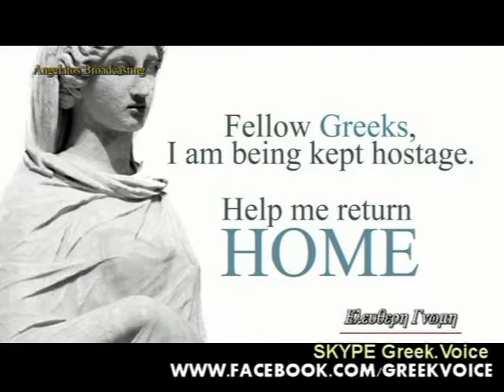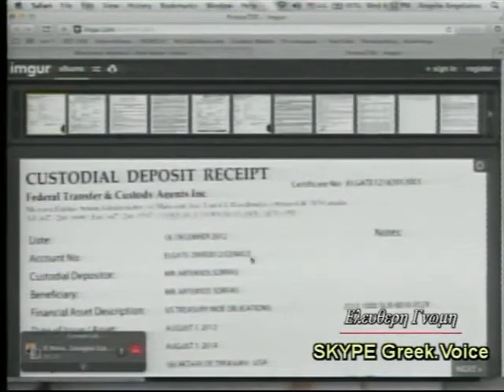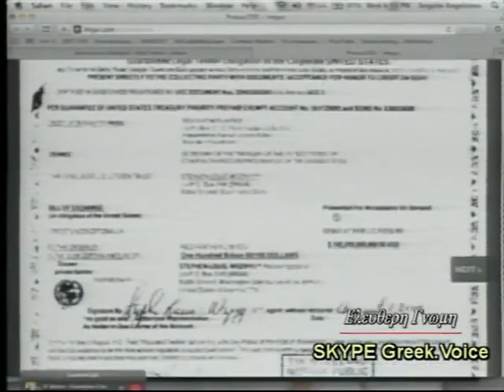Αρτέμης Σωρρας στην Εκπομπή του Αγγελου Αγγελατου June 25 2014